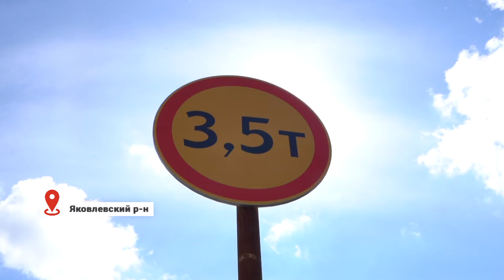«Покровский» мост восстановлен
Мостостроители восстановили «Покровский» мост через реку Арсеньевка в Яковлевском районе.